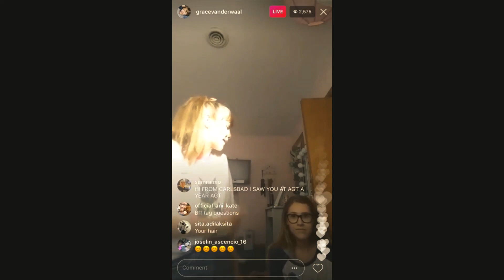Grace VanderWaal / Aged 13, snatches of "The Best of Both Worlds" and 'I Wanna Dance with Somebody'.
"The Best of Both Worlds", by Hannah Montana (aka Miley Cyrus).  "I Wanna Dance with Somebody", by Whitney Houston.